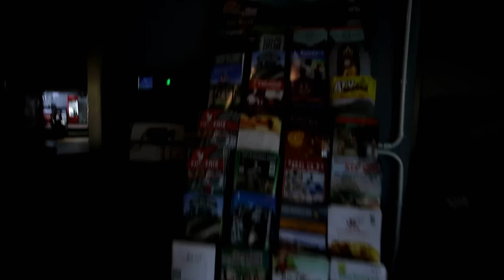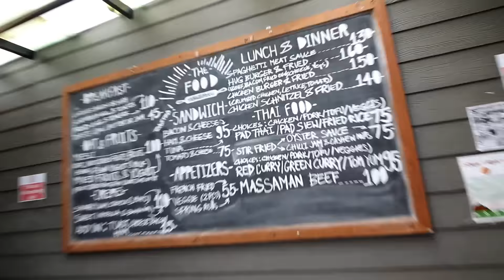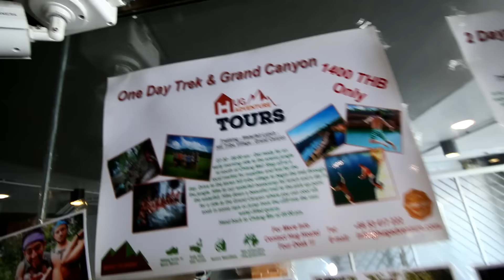Delicious Khao Soi Khun Yai. Chiang Mai (ข้าวซอยคุณยาย) | VLOG #133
Delicious Khao Soi Khun Yai. Chiang Mai (ข้าวซอยคุณยาย)

VLOG #133 i go to  Khao Soi Khun Yai in chinag Mai and try try the khao Soi

All videos are filmed in Full HD 1080p with a Canon 70D and GoPro Hero4 silver Edition.

Cheers :)